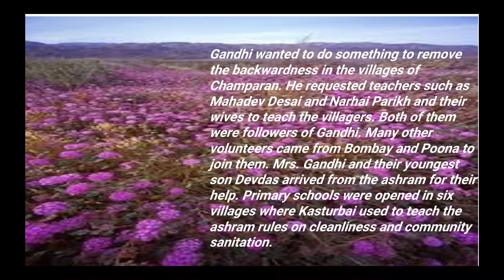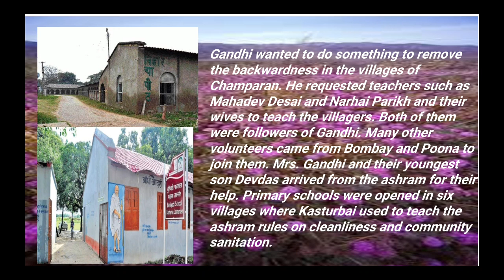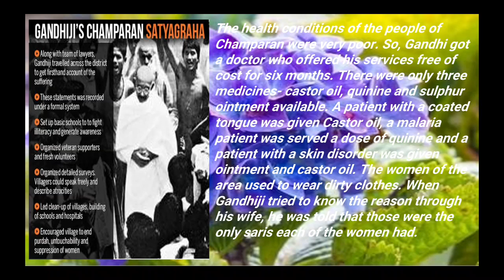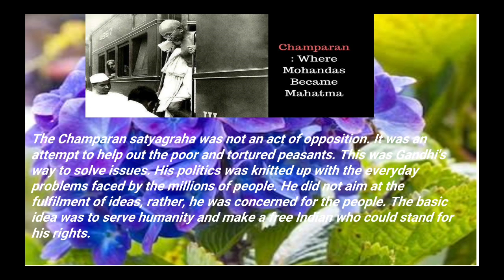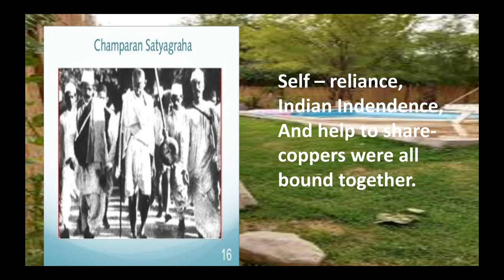INDIGO-PART II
RECAP AND EXPLANATION OF THE CHAPTER